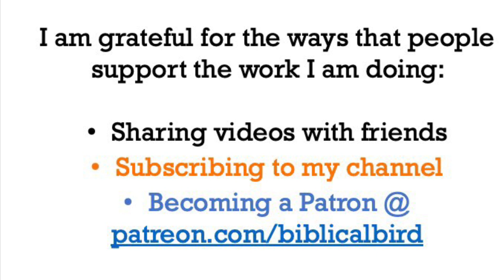Was Mary Magdalene a Sex Worker?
*Does* the Bible Tell You So? Nope. Add this topic to the list of, "It actually does not!" So, let's talk about where that idea came from. Yes?
If you're enjoying this content and want to see more about who I am as well as more video content, books I have written or am working on, etc., why not check out my

If you appreciate this content and would like to support me in doing this kind of public scholarship (I am an independent scholar), please tell a friend about it &/or check out my Patreon